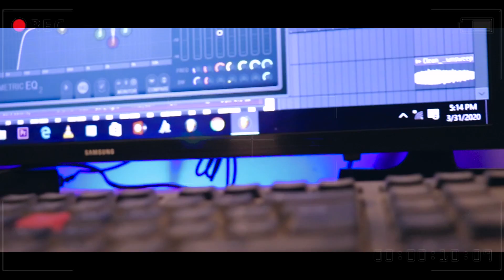Lollipop Lagelu (Hindi Rap Version) - Latest Video Song 2020.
Lollipop is the famous song in bhojpuri industry which is recreated by Kurfaat. In this song bollywood beats are used.

Artist - Kurfaat ( Music Producer & Vocalist).

Video - Ayusmaan Deep.

Studio - Akela & Anand Recording Studio.